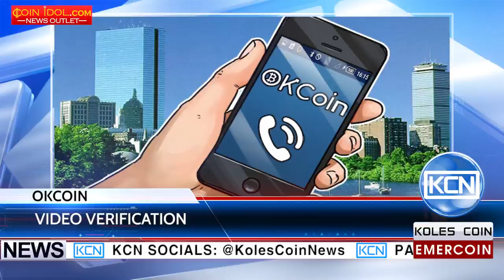KSN OkCoin to demand video verification for $10,000 + Deposits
Partner: Emercoin.com
Chinese exchange releases official guidelines for user regulatory compliance. Okcoin stated, that their support staff may contact users and perform enhanced due diligence once their lifetime USD deposit reaches ten thousand dollars. The video verification process will require to show a copy of passport, ID or driving license, or a copy of proof of residential address in front of a camera. In addition, the exchange is withdrawing old Bitcoin and Litecoin wallet addresses from twenty third of April.